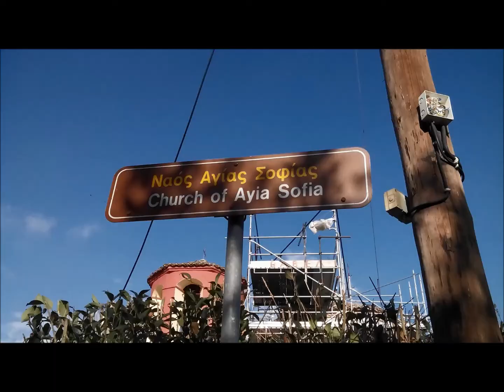5ο ΓΥΜΝΑΣΙΟ ΔΡΑΜΑΣ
ΤΑ ΑΞΙΟΘΕΑΤΑ ΤΗΣ ΔΡΑΜΑΣ